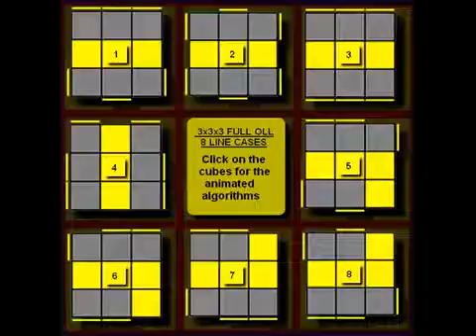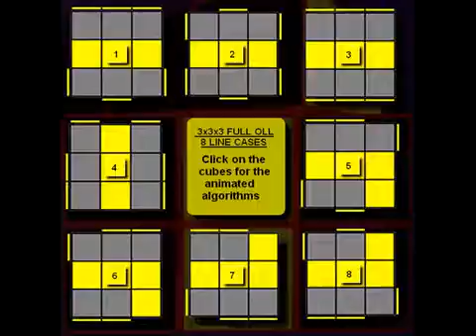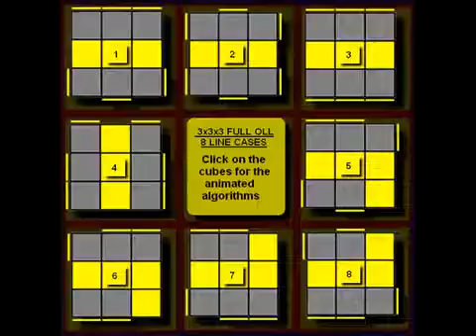CrazyBadCubing Virtual Tutorial - Rubik´s Cube 3x3x3 #27 | El Friki de los Cubos